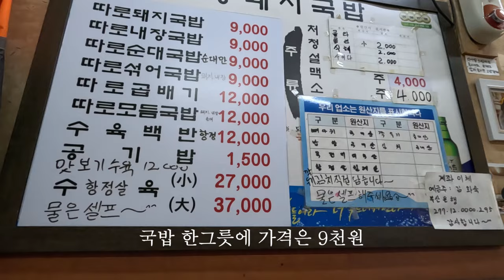200만 유튜버 곽튜브가 전현무랑 빠니보틀 부산 풀코스로 데리고 간다는 부산 돼지국밥 맛집 -대중미식회-